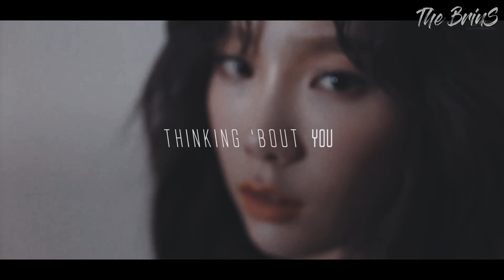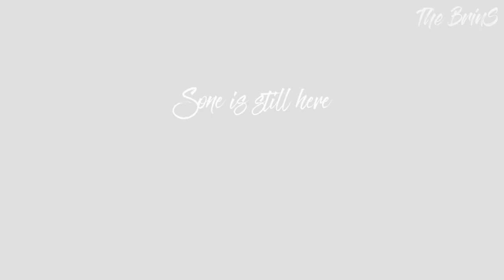Girls' Generation [SNSD] - 12th Anniversary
Happy 12th Anniversary Girls' Generation!!!

RIGHT NOW ITS GIRLS GENERATION
IN THE FUTURE ITS GIRLS GENERATION
FOREVER ITS GIRLS GENERATION!!!

▸ Program Used: Adobe Premiere Pro
▸ Idol: Girls' Generation
▸ Song: These days, Light up to the sky

You can share my videos on your social networks as long as you 𝗗𝗢𝗡'𝗧 𝗖𝗨𝗧 𝗠𝗬 𝗟𝗢𝗚𝗢 and without forgetting to give me credits. 𝗗𝗢𝗡'𝗧 𝗔𝗣𝗣𝗥𝗢𝗣𝗥𝗜𝗔𝗧𝗘 𝗠𝗬 𝗩𝗜𝗗𝗘𝗢𝗦!